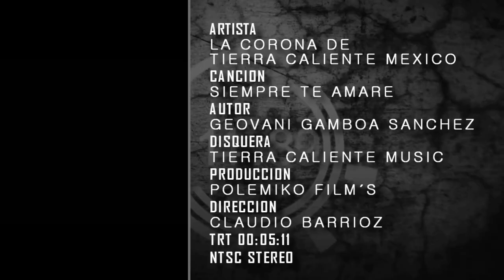LA CORONA DE TIERRA CALIENTE MÉXICO-SIEMPRE TE AMARE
si te gusto el vídeo subscribete a mi canal